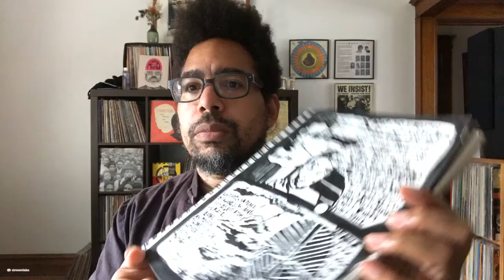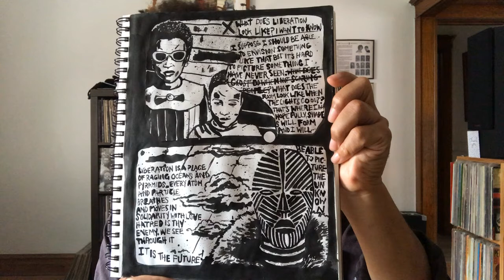The Quarantine Concerts - Damon Locks - June 21, 2020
Organized by Eduardo F. Rosario